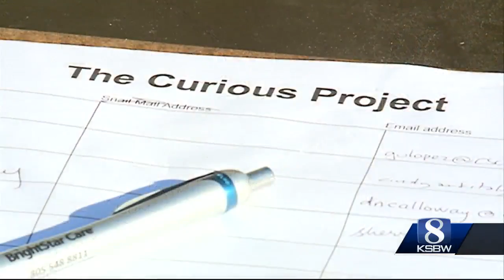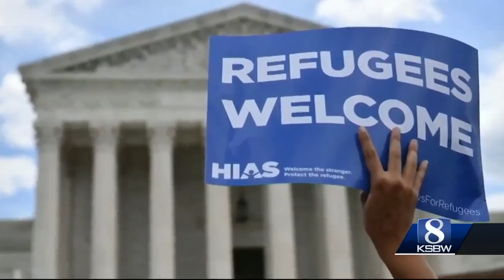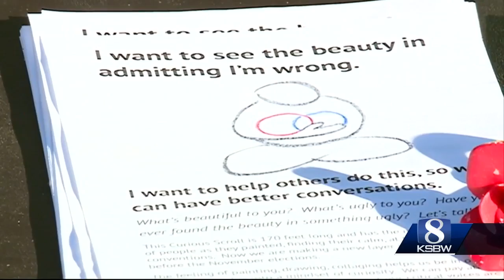Curious Scroll: Santa Cruz artist combating tense political climate with art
One Central Coast artist is combating the tense political climate with art, and he's asking others to help him in the effort. He's touring Santa Cruz County with a 170 foot long scroll in the days leading up to Tuesday's midterm election.